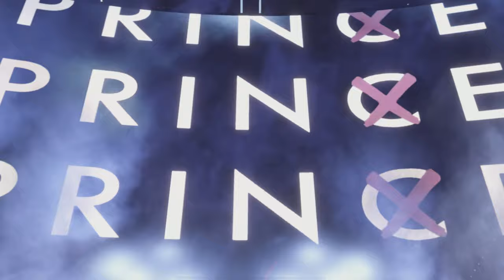WWE 2K22 BITW EP#10 FINN BALOR VS KEIJI MUTOH & RICH SWANN VS KEITH LEE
WWE 2K22
GROUP B
2ND MATCHES

FINN BALOR
KEIJI MUTOH
RICH SWANN
KEITH LEE

WWE
NOAH
IMPACT!
AEW